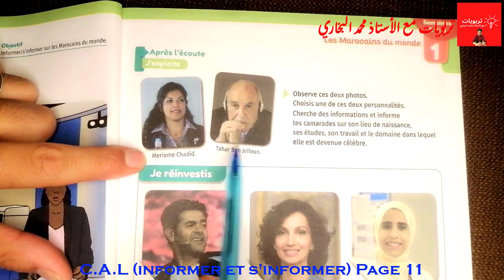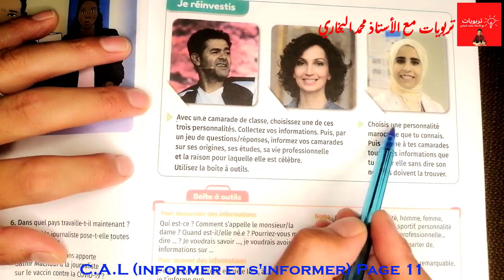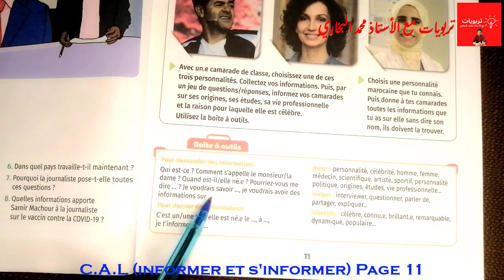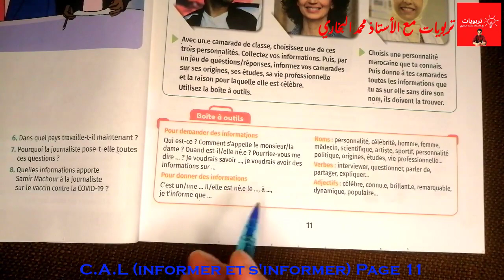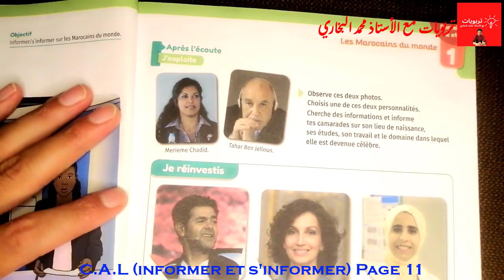Mes apprentissages en Français 5AEP, Communication et actes de langage: informer s'informer Page 11